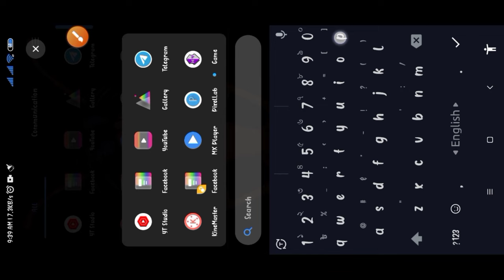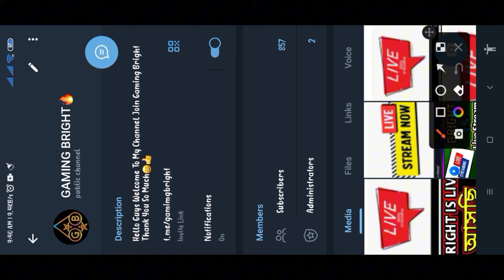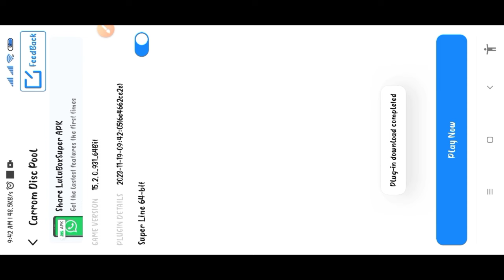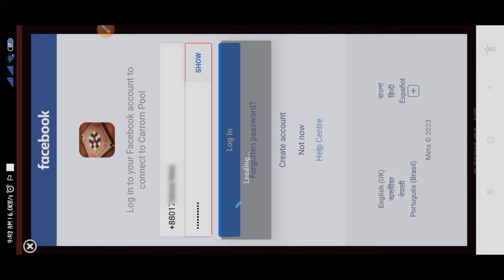ফ্রি ক্যরাম হ্যাক করুন লুলুবক্স সুপার আনলিমিটেড কয়েন